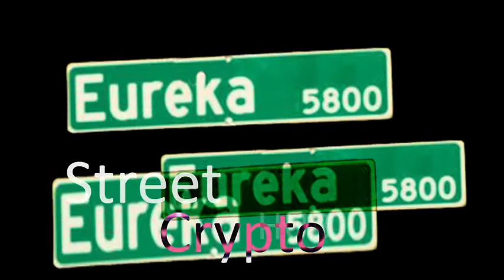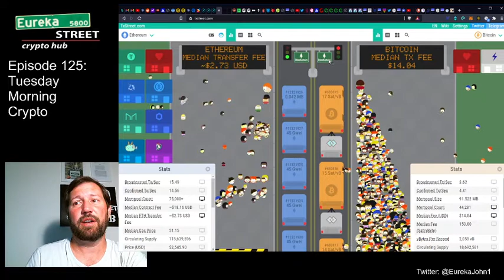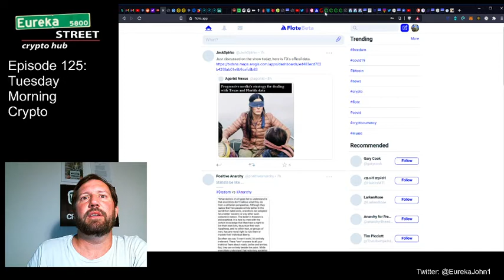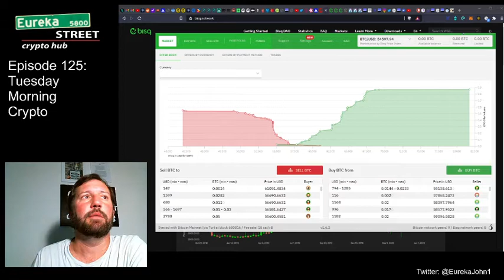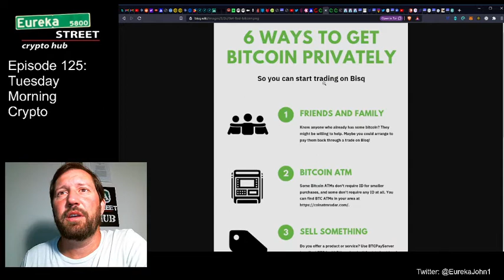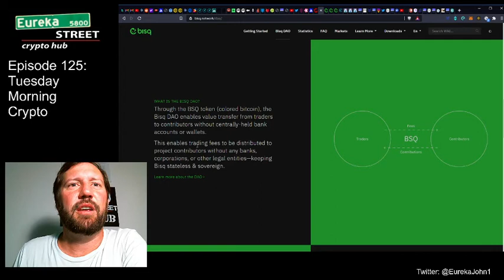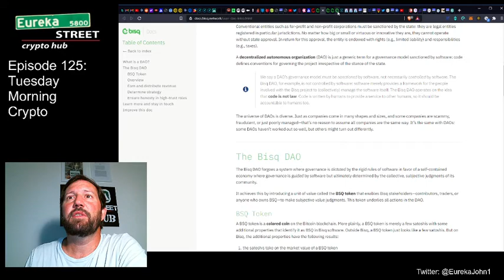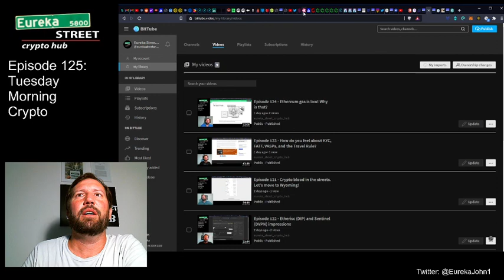Episode 125 - Bisq Network blowing my mind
Good morning!  I discovered the Bisq Network last night and it has compeltely blown my mind.  Just when I think that I have a pretty good foothold ion the cryptospace, something else comes along and shakes my foundations and tells me that I am still asleep.  I barely touch the surface of this Bisq network, this protocol, this DAO, this key to privacy protection and freedom.  I am definitely going to be going deeper into these cenotes with treasure lined walls.  I just needed to come up for air and tell you guys what I just found.